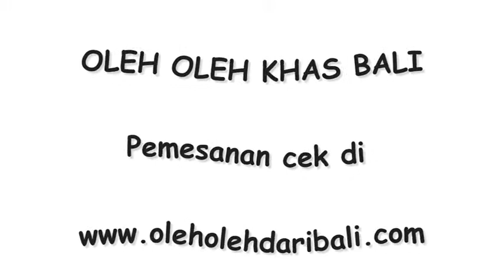pie susu bali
ini adalah cara membeli pie susu bali. cukup cek di webnya